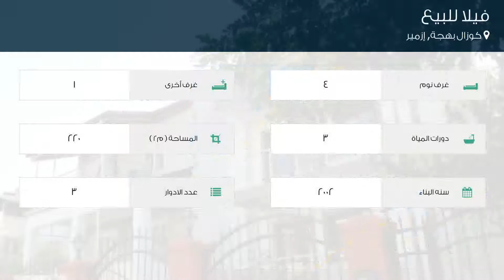فيلا للبيع في شارع 3316. سوكاك, كوزال بهجة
تفاصيل العرض:-

رقم: 4246954

ميزات:-

4 الغرف, 1 غرف أخرى, 3 عدد دورات المياه, 3 عدد الأدوار, 2002 سنة البناء, غاز, مدفأة, مطبخ مجهز, سكني, حديقة, صالة